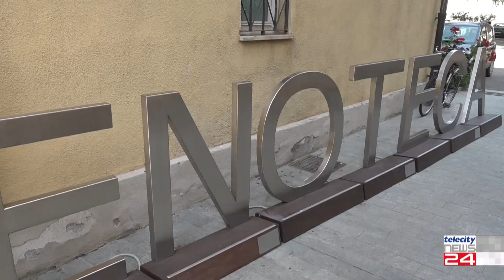07/02/23 - L'arte di Christo esposta ad Ovada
07/02/23 - L'arte di Christo esposta ad Ovada